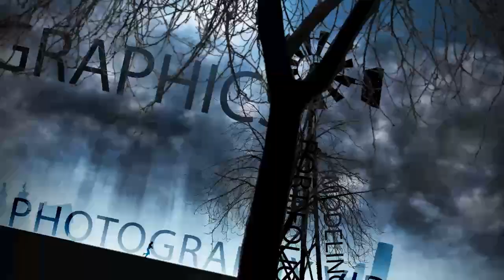Atos Graphics Ad Video